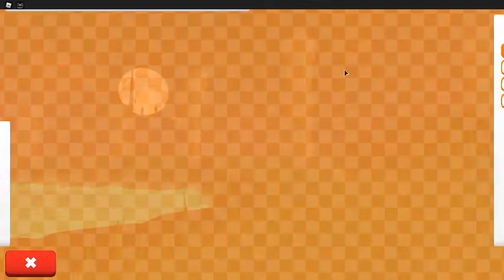Getting second place in Super Golf